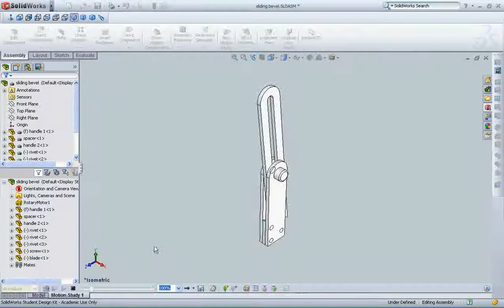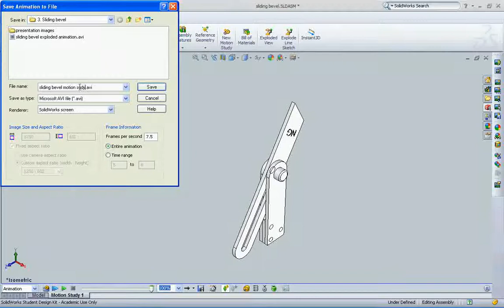9. Sliding Bevel - motion study.mov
SoildWorks 2009 tutorial - Sliding bevel